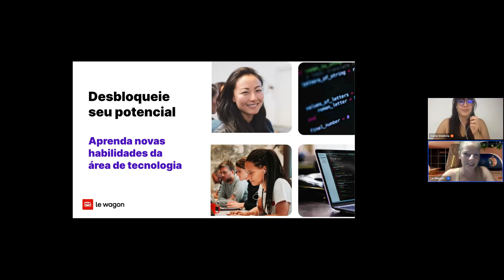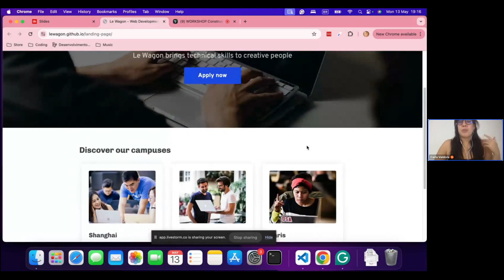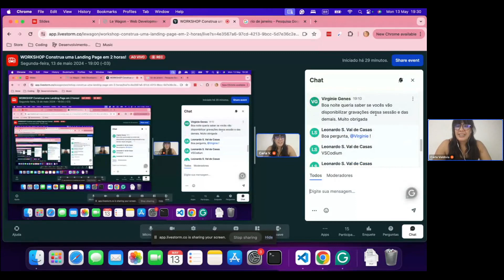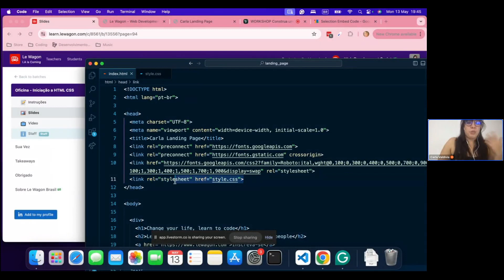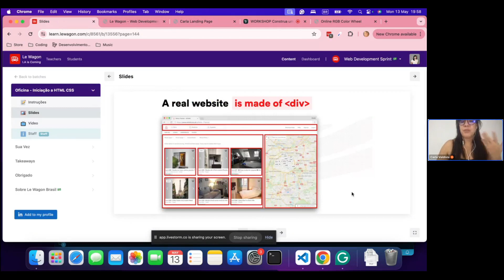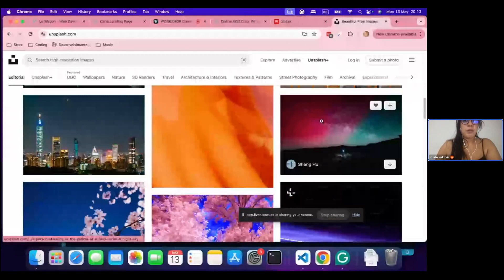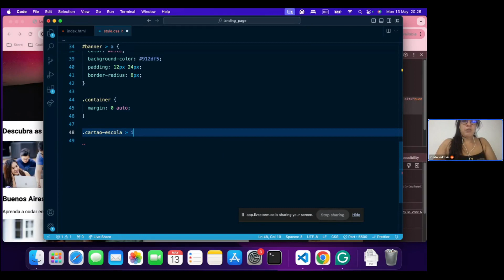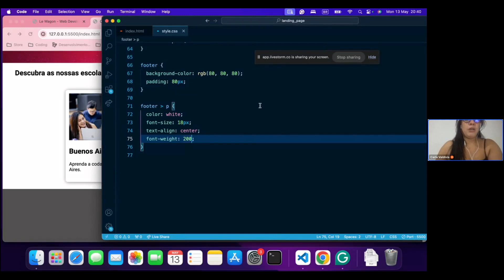WORKSHOP Construa uma Página Web em 2 horas!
Construa uma Landing Page em 2 horas!

Passamos o dia na internet navegando nos mais variados sites e nem imaginamos o trabalho que programadores tiveram para montar ele de forma fluida e responsiva.
Você vai poder ter vislumbre de como tudo isso funciona! Vamos ensinar do ZERO, como você pode criar seu primeiro Web Site, uma LANDING PAGE!🥳
E o que é melhor, você vai aprender com um professor real do Le Wagon, o bootcamp de programação melhor avaliado do mundo!

Sobre o Le Wagon: O Le Wagon é o bootcamp de programação classificado como #1 no mundo, com 45 campi e uma impressionante comunidade de mais de 20.000 ex-alunos.
Nós oferecemos uma ampla variedade de cursos, incluindo Desenvolvimento Web, Ciência de Dados e Inteligência Artificial, Análise de Dados e No-code, atendendo tanto a iniciantes quanto a profissionais experientes.